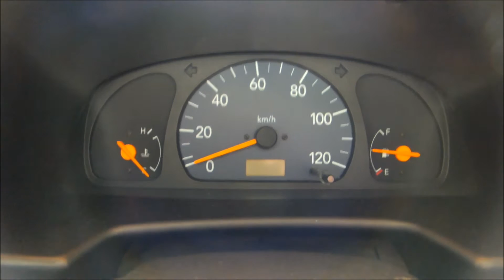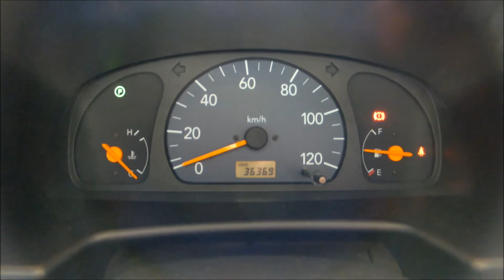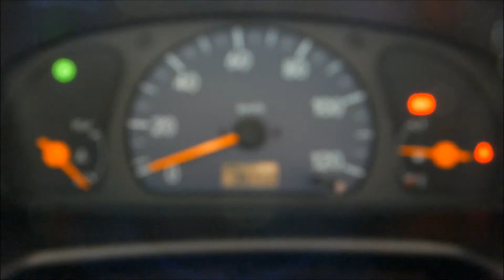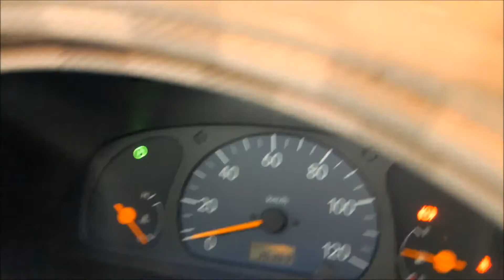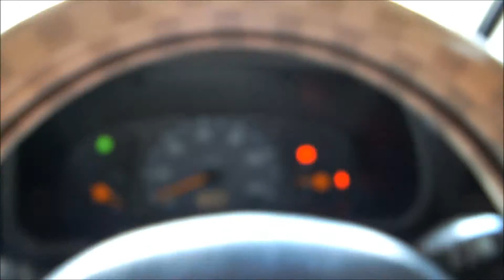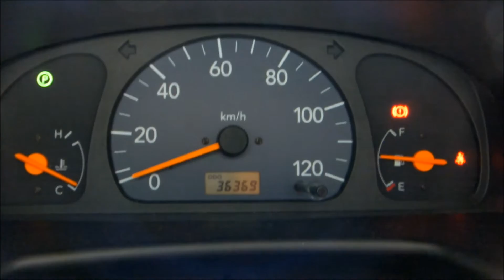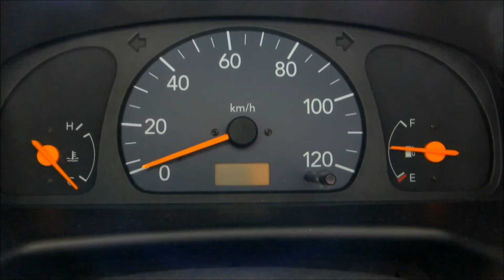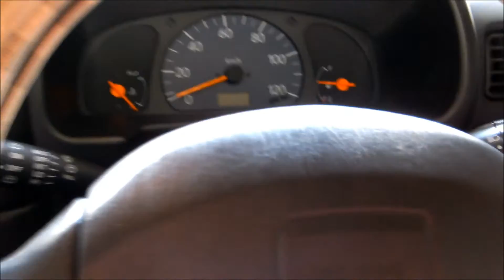DA62V EVERY JOIN メーター・エンジン・マフラーについて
皆さん、こんばんは。 キョロジイです。

DA62V EVERY JOIN メータ・エンジン・マフラーについて

前回の、MC21S WagonR RRに引き続き、今回は、我が家のスズキ車 エブリイについての動画です。

内容は、前回のMC21Sと同じ内容なのですが、少し余談が入っています。

また、MC21S Wagon R RR ターボエンジンと、NAエンジンの音の違いについても見ていただけたらと思います。